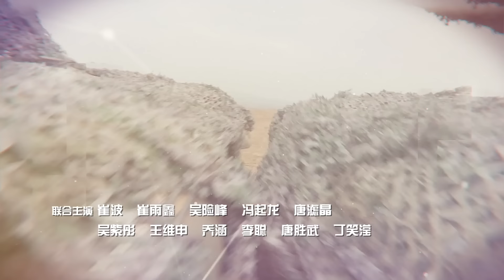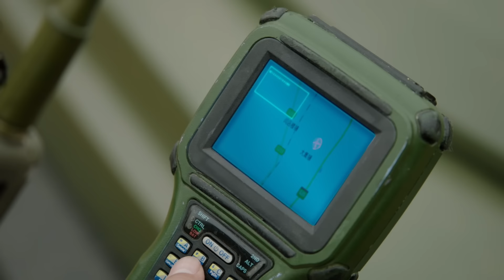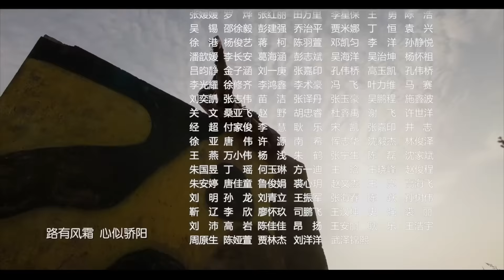《陆战之王》第5集｜陈晓 王雷 吴樾 THE KING OF LAND BATTLE EP5【捷成华视偶像剧场】